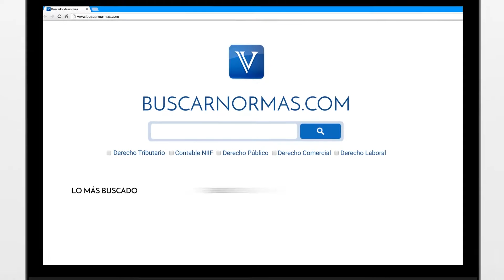Proyecto para mejorar condiciones de remuneración. [Derecho Laboral]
Proyecto de Ley tiene como objeto buscar mejorar las condiciones de remuneración a los trabajadores en Colombia.

Tema: Condiciones laborales en Colombia.

Se encuentra aprobado en primer debate ante la Cámara de Representantes el proyecto de Ley 172-15C, el cual tiene por objeto derogar algunos de los artículos de la Ley 789 de 2002, con el fin de conseguir unas relaciones productivas enmarcadas dentro de los postulados que componen el concepto de trabajo decente, a través del establecimiento de unos estándares de remuneración justa para quienes prestan sus servicios laborales al sector privado...